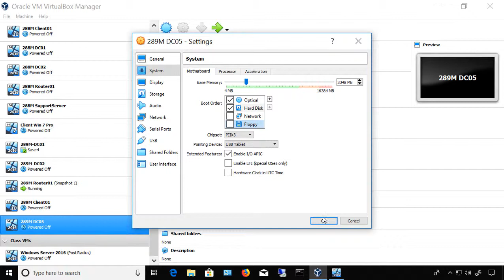How to change the boot order in VirtualBox 6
Professor Robert McMillen shows you how to change the boot order in VirtualBox 6